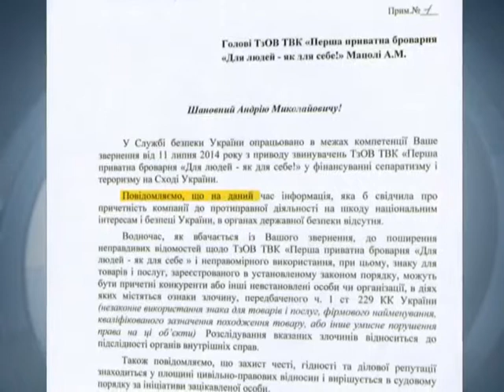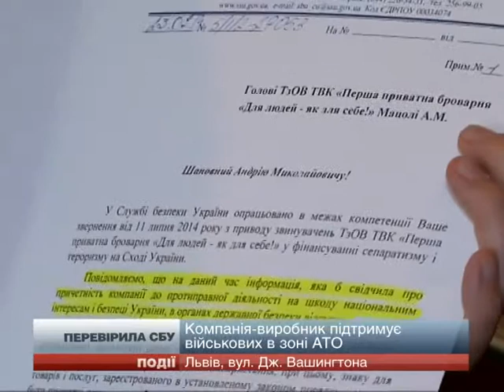СБУ перевірила "Першу приватну броварню "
СБУ перевірила "Першу приватну броварню". Два тижні тривала перевірка щодо непричетності одного з найвідоміших українських виробників пива до фінансування сепаратистів та терористів на Сході України. СБУ повідомила, що на даний  час інформація, яка б засвідчила факти причетності компанії до протиправної діяльності на шкоду національним інтересам і безпеці України, в органах державної безпеки ві...